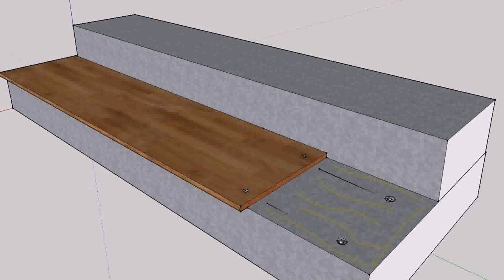How To Build A Composite Deck Over Concrete Patio